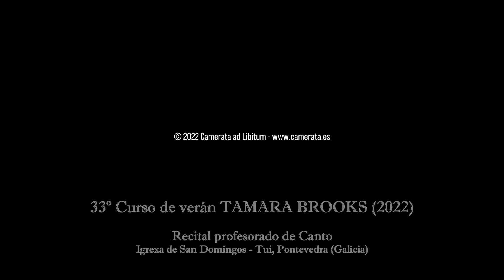Malìa (Tosti) - J. Abalde (tenor)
Music by Francesco Paolo Tosti (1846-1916) performed by Juan Abalde (voice) and Rasa Biveiniene (piano) during 33th TAMARA BROOKS Conducting, Singing and Performing Summer Course at Tui (Pontevedra, Spain) - August, 2022.

Sound recording: Manuel de Abreu
Video recording and composition: Daniel Iglesias
Producer and edition: Julio Domínguez